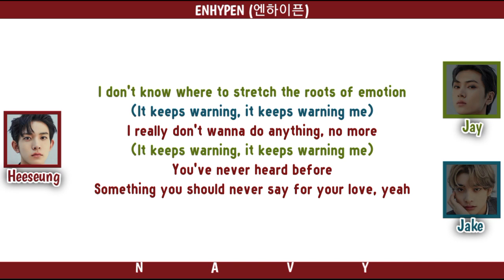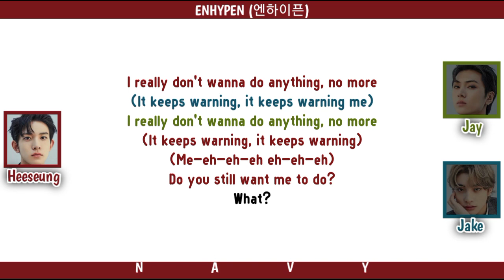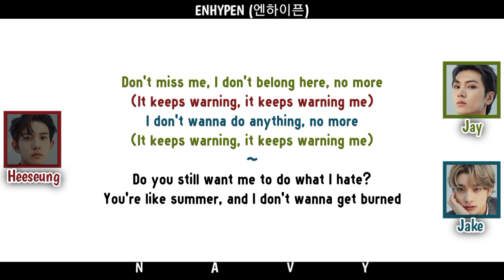ENHYPEN (엔하이픈) - "ZERO MOMENT" Color Coded Lyrics : Rom/Eng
By: NAVY

Song 🎼: ZERO MOMENT
Album 💽: (Summer Strike) 아무것도 하고 싶지 않아 OST Part 4
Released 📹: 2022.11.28